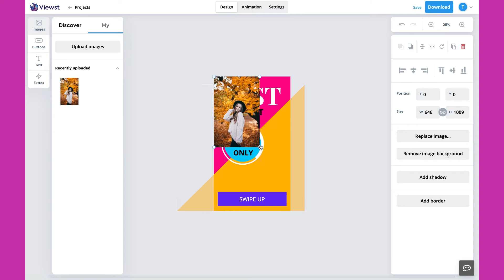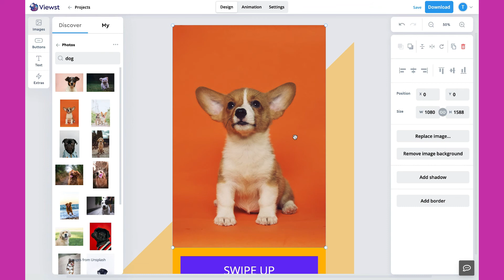Tutorial: How to remove background in one click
We make creating any banner easy and enjoyable! Watch this video on how to remove the background in one click.

About Viewst:
Viewst is one workspace that allows you to create, collaborate and launch ads at scale so as to go live faster, streamline approvals and automate ad versioning.